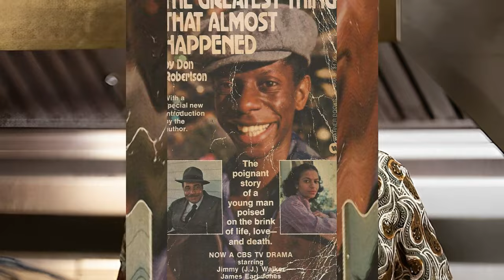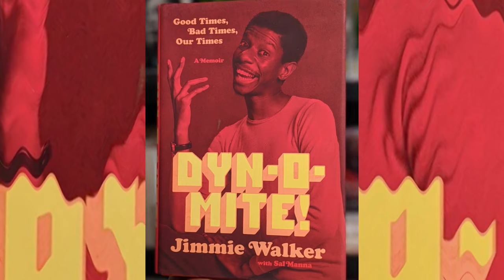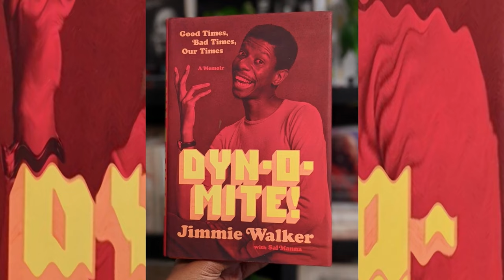Jimmie Walker Jr's WIFE, Age, Career & Net Worth [BIOGRAPHY]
Jimmie Walker Jr. is an American actor and comedian. Jimmie Walker Jr. portrayed James Evans Jr. ("J.J."), the older son of Florida and James Evans Sr., on the CBS television series Good Times, which ran from 1974 to 1979, and was nominated for a Golden Globe Award in 1975 and 1976 for his role. While on the show, his character used the catchphrase "Dyn-O-Mite!" which Jimmie Walker Jr. also used in his mid–1970s TV commercial for a Panasonic line of cassette and 8-track tape players and a 2021 and 2022 Medicare commercial. Watch the Video to know more about Jimmie Walker Jr's WIFE, Age, Career & Net Worth [BIOGRAPHY].

YOU MAY ALSO LIKE TO WATCH: Esther Rolle's Husband (CAUSE OF DEATH) Education, Net Worth [TRIBUTE]